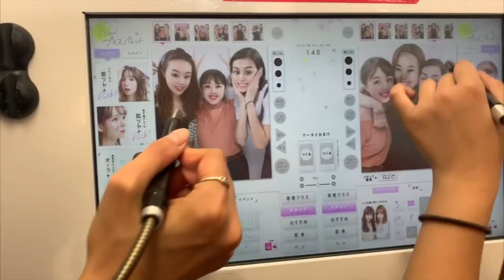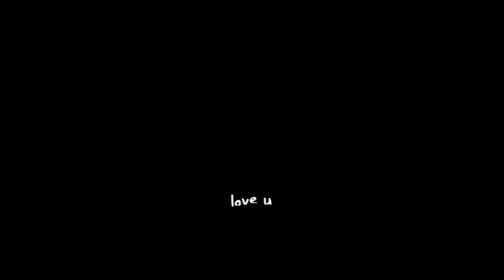[t r a i l e r] t o k y o s u m m e r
*coMING soon*